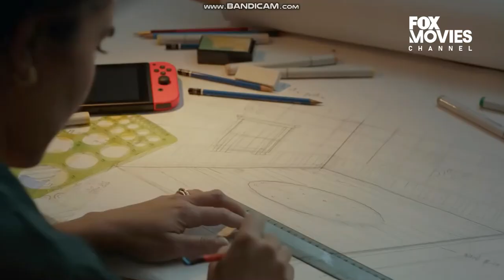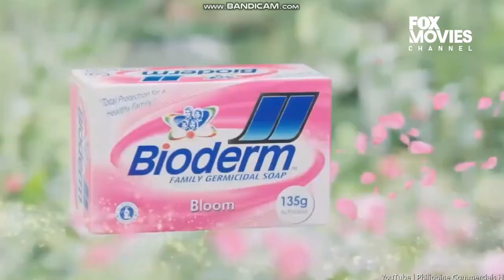Fox Movies Channel Philippines Continuity - 6 March 2022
I Using the Astro Cable for Malaysia, so can still watching.

(With Astro Malaysia Cable Commercial and Philippines Commercial and Disney Junior in Metro Manila Promo)

There Here to Channels With Southeast Asia and Philippines:
Star Channel
Star Life
Disney Junior El Canal (En Español)
Fox Drama
Fox Movies